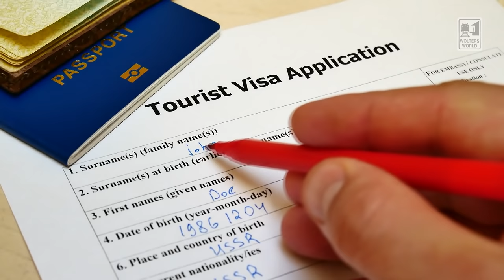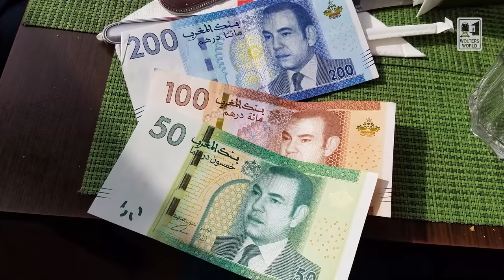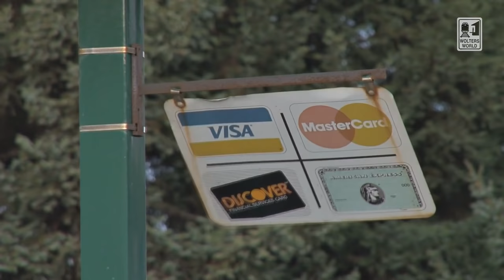Morocco: What to Know Before You Visit Morocco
Wondering what to expect when you visit Morocco? Here we go through the tourist information and advice that all tourists should know before they visit Morocco. From the language, to the food, to the visas you might need, how to get around Morocco, the main sights in Morocco, and so much more. Everything you need to know about visiting Morocco, so you can plan the best trip possible to Morocco. Well almost all the tourist information you could ask for.
Filmed in Morocco
Copyright Mark Wolters 2021